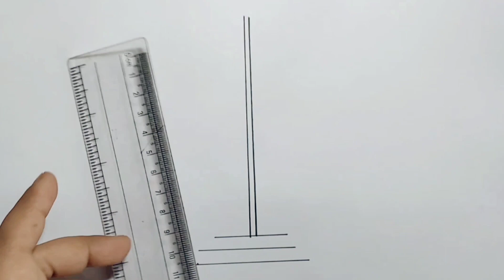How to draw Indian flag drawing step by step ✍️||national flag